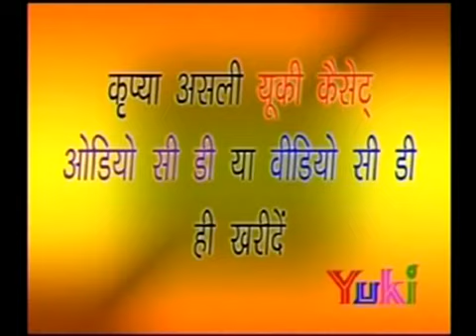राजस्थानी श्याम भजन - धमाल - म्हारे क्या को तोड़ो || by Mukesh Bagda Mhare Kya Ko Todo- Dhamal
Song : " Dhamal" Mhare Kya Ko Todo
Album : Kamna "Shyam Ye Jeevan Ki Dhara (DVD -2044)
Singer : Mukesh Bagda
Category : Shyam Bhajan
Producer : Amresh Bahadur, Ramit Mathur
Label : Yuki